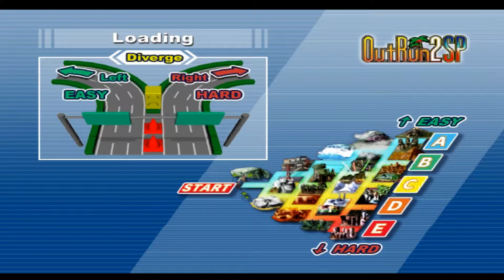Outrun 2SP (PC) - Time Attack - 2SP Goal A T/AT - 4:31"309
Just my banker.